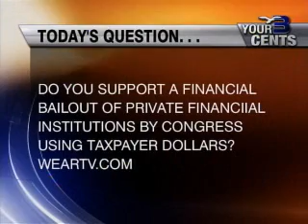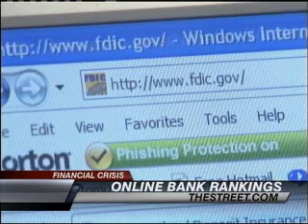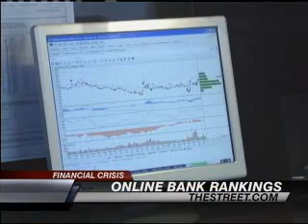MaximeReporterAnchor2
FRANCESCA MARGUERITE MAXIME

Seasoned Hispanic, Harvard-educated Anchor/Reporter with over a decade of experience, half in top-ten markets. Currently host of a New York based daily newsmagazine called Currents

CAREER OBJECTIVE
Show Host, Network/Cable News Host/Anchor/Reporter position.

EDUCATION
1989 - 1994 Harvard University Cambridge, MA
A.B., English and American Literature. Extensive Political Science coursework.

WORK EXPERIENCE

June 2009-present
*Host, of Currents, a daily Newsmagazine on TWC Ch. 97 in NYC @ 7:30pm & 11:30pm M-F on The NET

Dec. 2008-present
*News Operations Director & Travel and Leisure Editor, Pointed Magazine
Write high-end hotel, restaurant, spa, and concert/event reviews, including Mandarin Oriental, Sofitel, and Kimpton properties.

October 2006-Dec. 2008 WEAR-TV 3 (ABC)
Pensacola, FL
*10pm Nightly News Anchor/Reporter

August 2006-October 2006 Comcast, Inc.
"Backstage with Barry Nolan"
Boston, MA
*Freelance Entertainment Reporter/Host

July 2006-October 2006 WMUR-TV (ABC)
Manchester, NH
*Freelance On-Air reporter

April 2006-October 2006 WHDH-TV (NBC) Boston, MA
*Writer

December 2003-June 2005 WBNG-TV (CBS) Binghamton, NY
*Primary Anchor - Noon and Five weekday broadcasts

May 2003-September 2003 WFSB-TV (CBS) Hartford, CT
*General Assignment Reporter

September 2002-February 2003 WPHL (WB-17) Philadelphia, PA
*Freelance Reporter

October 2001-May 2002 WFXT FOX25 Boston, MA
* Freelance Reporter

March-October 2001 WVIT NBC30 Hartford, CT
* Freelance Reporter

Election 2000 WGBH-TV (PBS) Boston, MA
* Freelace Segment Producer - "Greater Boston with Emily Rooney"

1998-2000 WIXT-TV Syracuse & WIVT Binghamton (ABC/Ackerley)
*Anchor/Reporter

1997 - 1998 WCVB-TV (ABC) Boston, MA
* Arts & Entertainment Intern; Creative Services/Promotions Intern

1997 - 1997 WACA-TV (CVI) Ashland, MA
*Freelance Public Relations Coordinator; Show Host

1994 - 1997 SSA, Inc. & Diebold, Inc. Chicago, IL & Canton, OH
Market Development Specialist & Key Account Associate
* Market, promote, and sell software and hi-tech hardware.

LANGUAGES & MEMBERSHIPS
* Proficient in Spanish, French, Italian. AFTRA, NAHJ, NABJ, AFTRA.